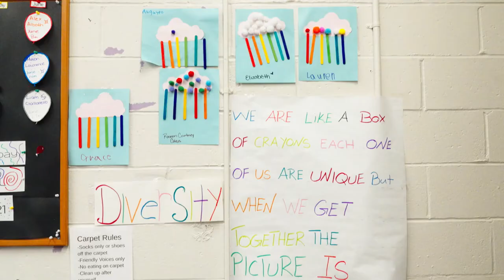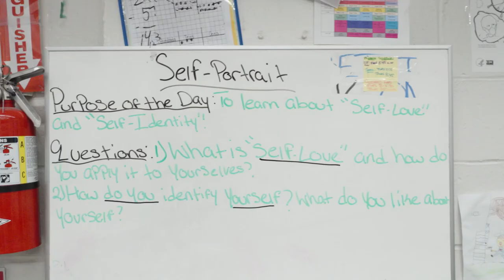University Settlement: Arts in Action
University Settlement's Arts in Action curriculum engages elementary school-age children in our neighborhoods in positive conversations and art-making around issues of race and ethnicity.

In this video, participants and program share what the program means to them, personally.

"It's a deep dive into how children perceive themselves, how they think about culture and race, and how those things affect them every day," says Angel Sacarello, who piloted the program at our Cornerstone @ Campos Plaza facility. "While elementary school-aged students are already asking questions about race they aren't encouraged to do so. But regardless of whether or not we address race, our participants can't ignore it. Most of our students are people of color, and they will have to deal with questions of racism in their lives. It’s the nature of the world we live in."